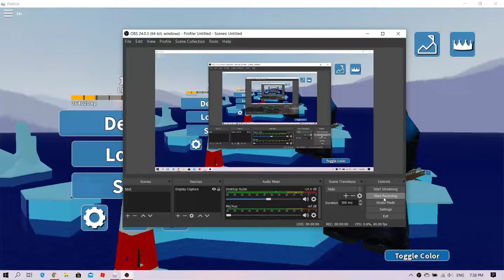Roblox - Arsenal Gameplay #7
This time, i was playing on my gaming laptop, not on mobile. And doesn't have any edits lol.

Anyways, enjoy!